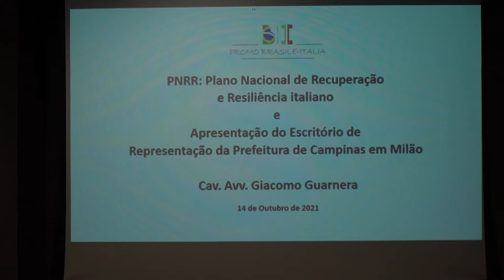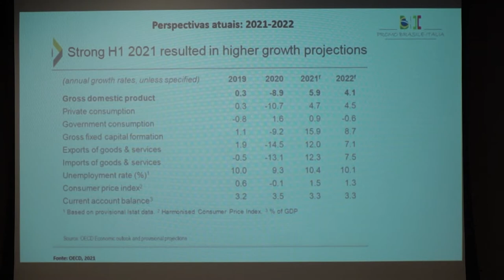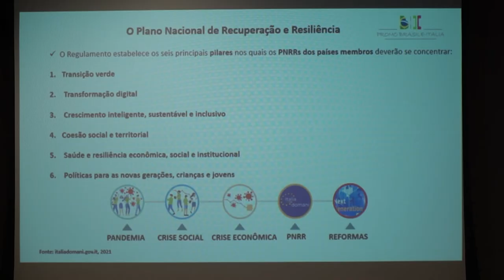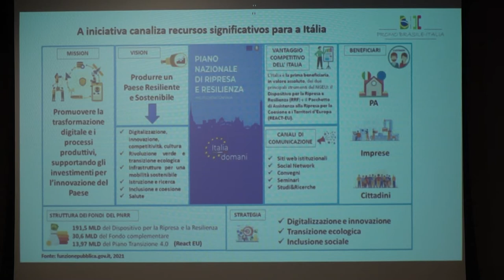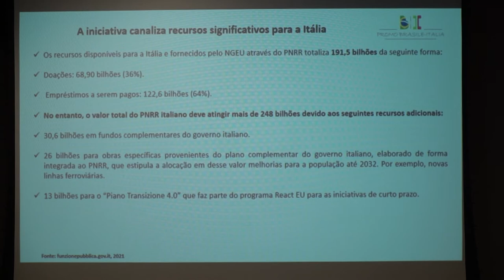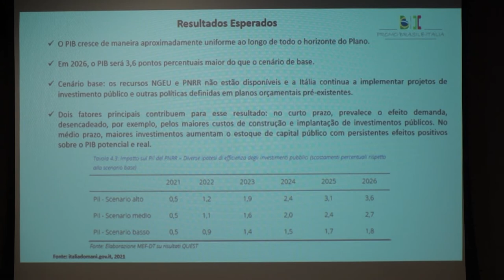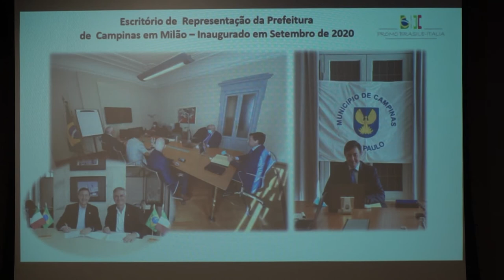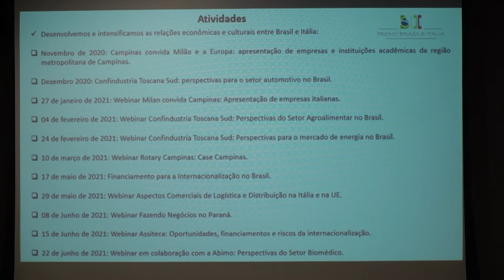Itália - Perspectivas de exportação e parcerias para empresas de Campinas